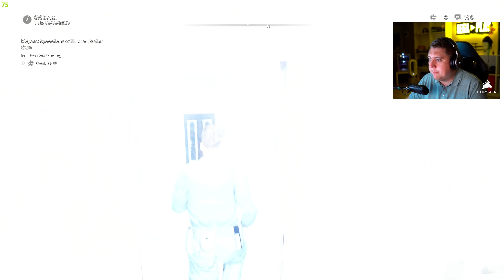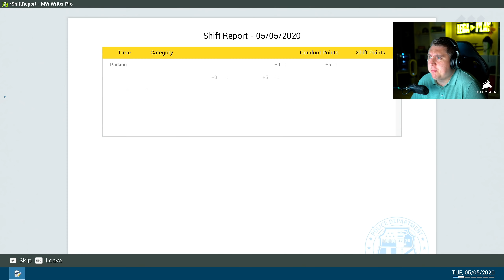КОПЧИК с РАДАРОМ - Police Simulator: Patrol Officers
Добро пожаловать в Брайтон! Примерьте значок полицейского и окунитесь в будни офицера полиции из выдуманного американского города. Начните с простых заданий вроде выписки штрафов за парковку, а затем вас ждут дела посерьезнее. Познакомьтесь с жителями Брайтона, станьте частью городского сообщества и ежедневно следите за порядком на своем участке. Действуйте жестко, но справедливо: уважайте закон и накапливайте опыт, чтобы открыть больше районов, участков и обязанностей.

СИМУЛЯТОР ПОЛИЦИИ: Patrol Officers действует динамическая система дорожного движения, которая органично создает транспортные потоки и автомобильные аварии, а также аварийные ситуации, которые могут произвольно возникать во время вашего дежурства. Будьте готовы реагировать моментально! В открытом мире Брайтона вы сможете выбирать участки для своих патрулей и следить за их безопасностью. С помощью системы интуиции ваш офицер сможет найти важные улики во время допросов свидетелей, которые затем могут привести вас к правильному решению, так что обращайте внимание на все слова и поступки. СИМУЛЯТОР ПОЛИЦИИ: Patrol Officers предлагает вам два режима: симулятор для опытных игроков, ищущих наиболее достоверных ощущений, и казуальный — для тех, кто предпочитает спокойно патрулировать улицы Брайтона.